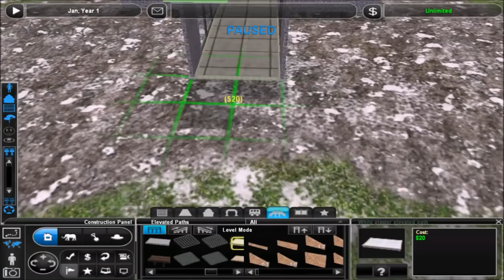Zoo Tycoon 2: Timeless Tundra Part 8 - Restarting the Series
Unfortunately, try as hard as I might, I wasn't able to get the previous save to a point where it was playable. So I've restarted the series, but don't worry. I plan to post more frequently than before to make up for it.

Welcome to Timeless Tundra! A new series on my channel where I'll be constructing a zoo with animals from the Ice Age living alongside moderns animals that call the tundra their home. I want to thank everyone for their suggestions, and even if your idea didn't get picked, please keep in mind that I'll be making many more zoos in the future.

If you want to download any of the animals or objects that you see in this video that aren't in the vanilla game, these three sites are where I found the majority of them.